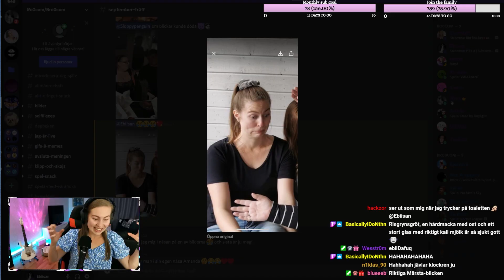Ebiisan raging for 2 minutes Kappa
Isn't it wonderful how gaming can be so funny and satisfying but also so incredibly annoying at the same time??